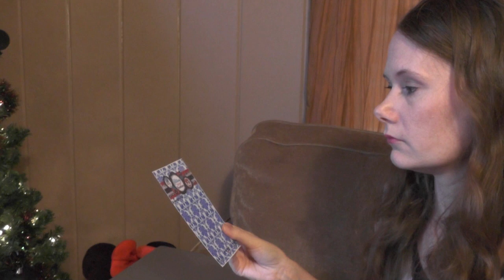Vlogmas Day 1 Black Friday deals | Bow haul/craft haul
I'm participating in Vlogmas 2014. Please join me everyday for the month of December for a new video.

Come back tomorrow for "Sweet Treats"

Read the BLOG! More bow tutorials can be found there!

Hi, I'm "Mommy. I craft A LOT! I post hair bow tutorials, sweet treats, crafts for the kids, craft hauls and so much more.